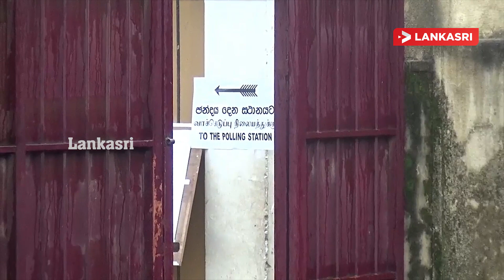மலையகத்தில் விறுவிறுப்பாக நடைபெற்று வரும் வாக்களிப்பு நடவடிக்கைகள்| Sri lanka Election 2020